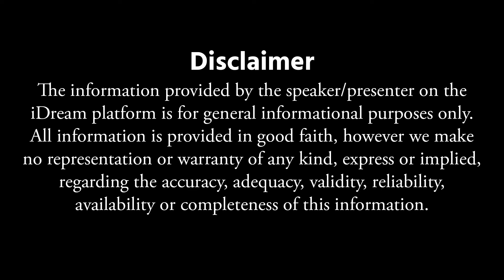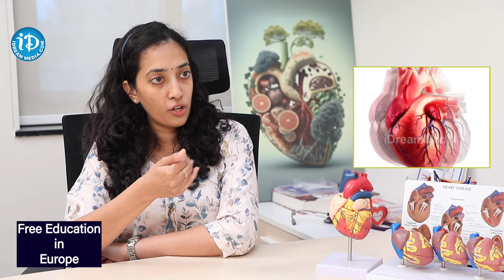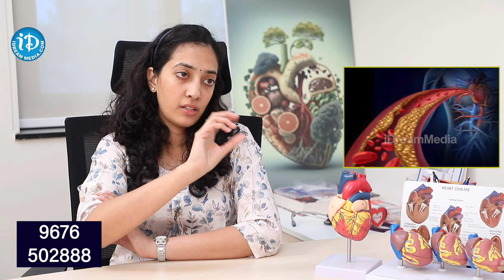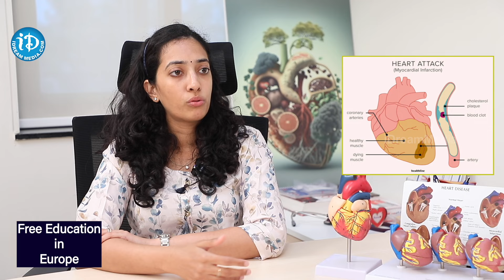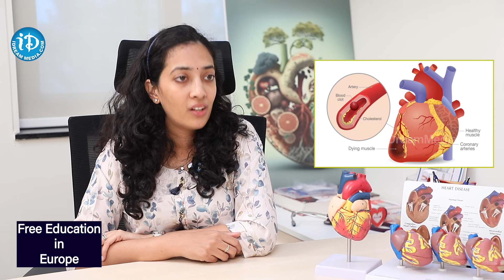ఇవి తింటే గుండెపోటు రాదు || Best Food To Prevent Heart Attack || Health Tips || Dr kavya | iD Health